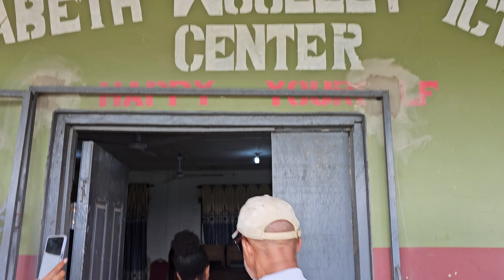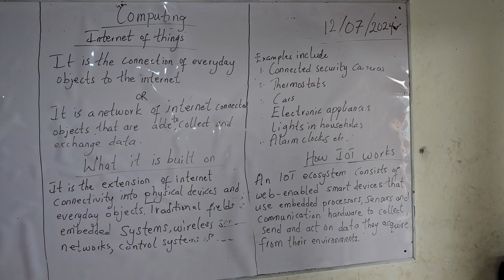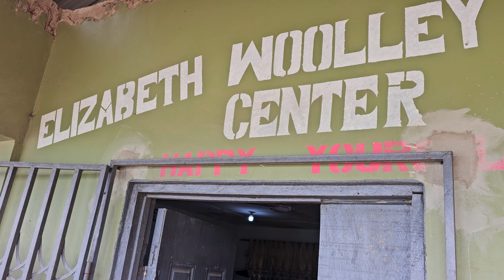Jah Love at Trinity Home Academy in Tutu - Ghana July 2024 Roots & Culture Journey of a Lifetime